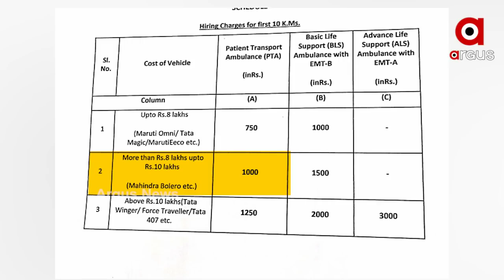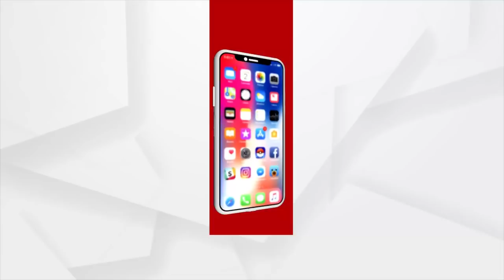Argus Impact: ଖବର ପ୍ରସାରଣ ପରେ ଚେତିଲେ ସରକାର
ଖବର ପ୍ରସାରଣ ପରେ ଚେତିଲେ ସରକାର...ଧାର୍ଯ୍ୟ ହେଲା ଆମ୍ବୁଲାନ୍ସ ଦର। 8 ଲକ୍ଷ ଟଙ୍କା ପର୍ଯ୍ୟନ୍ତ ଗାଡି ଓମିନି, ମ୍ୟାଜିକ,ଇକୋ ଭଳି ଗାଡିରେ ସାଧାରଣ ଆମ୍ବୁଲାନ୍ସ ପାଇଁ 750 ଟଙ୍କା...